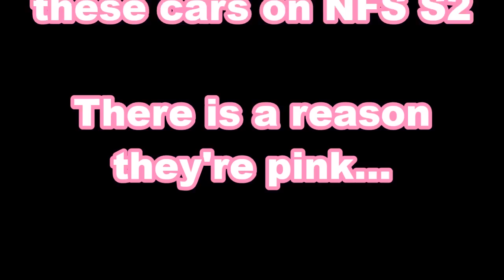NFS ***x_Shes-So-Yumi_x*** "Inspired builds"